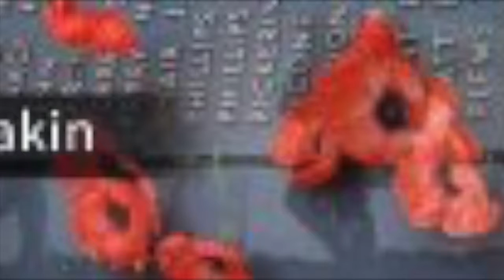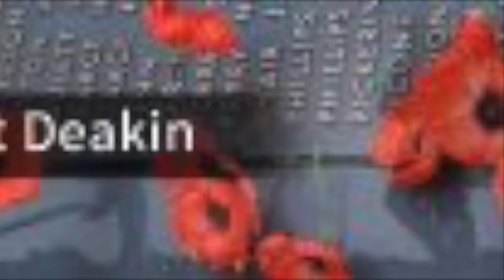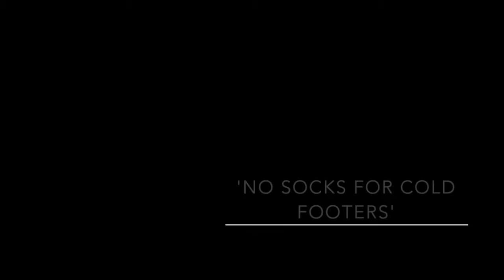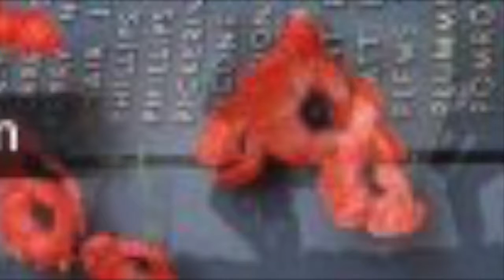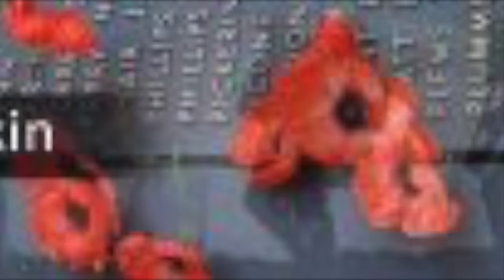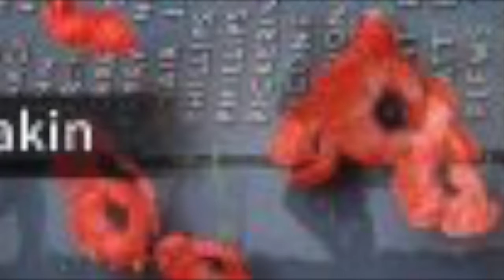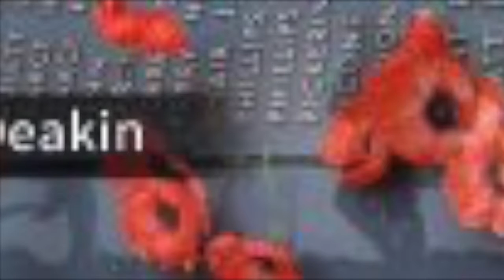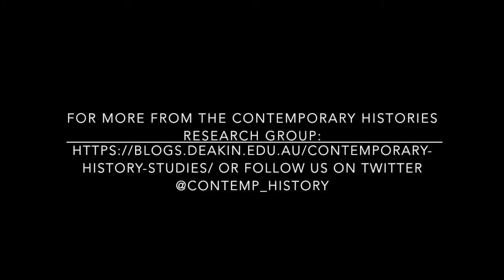Gallipoli in Retrospect- A Contemporary Histories Seminar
The Contemporary Histories Research Group hosted 'Gallipoli in Retrospect' in December 2015. This is the first in a public series to mark the centenary of the First World War and brought together three Deakin University scholars to examine the Gallipoli campaign in its local, personal and military guises.
Featuring Dr Dale Blair, Dr Matthew Richards and Dr Bart Ziino, with an introduction from Professor David Lowe.